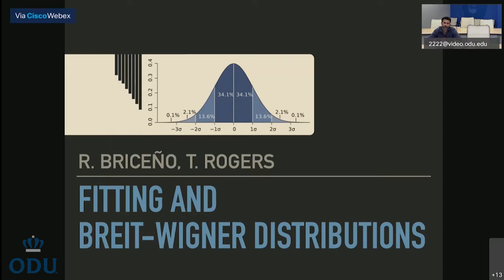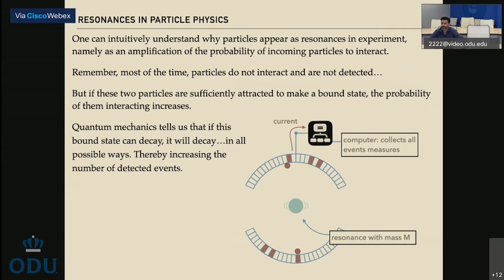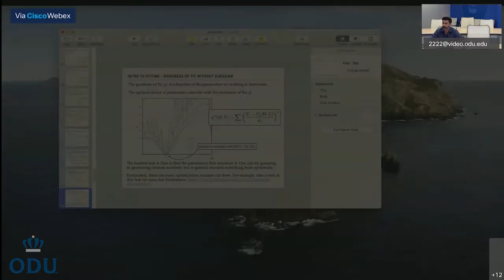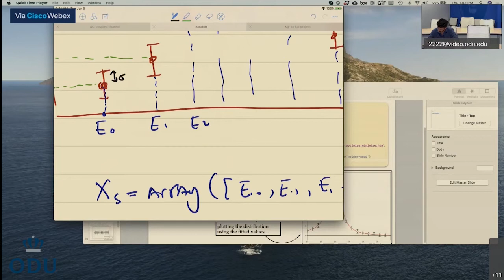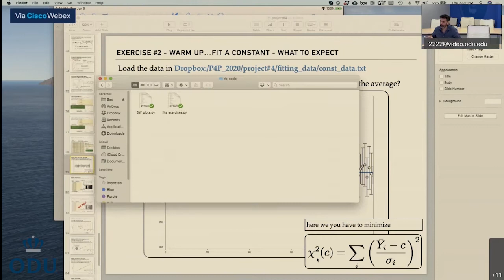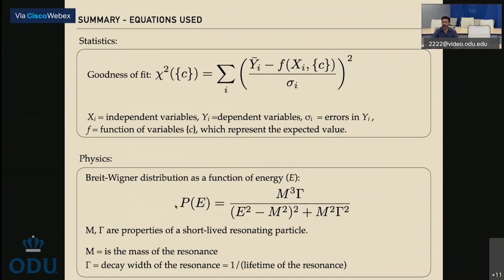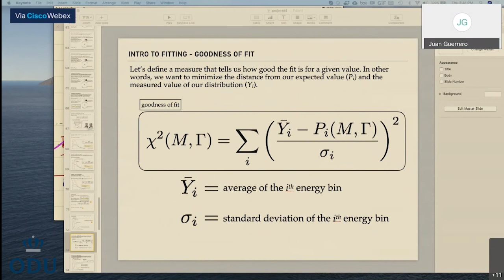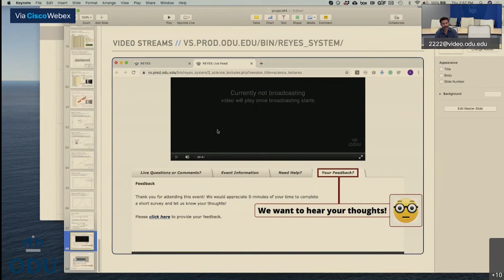Python 4 Physics (7-16-2020)